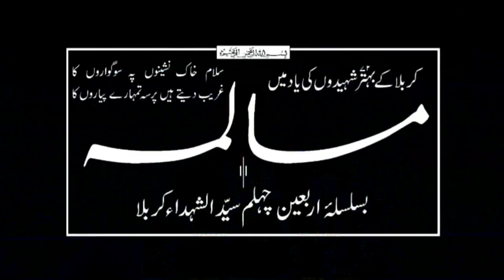AdabHyderabad || MUSALEMAH ON THE OCCASSION OF ARABAYEN